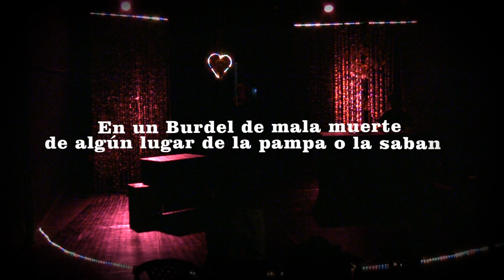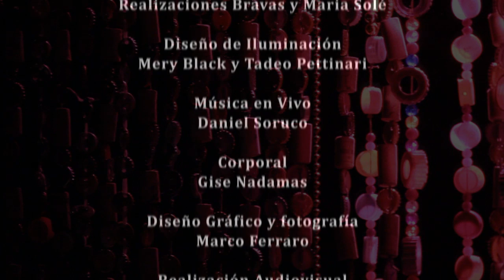Cortina de abalorios trailer 2013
Actúan: Karina Elsztein como MAMA, Luciano Ledesma como PEZUELA, Ezequiel Rodríguez Pose como POPHAM, Elías  Córdoba como MOZO
Diseño Escenográfico y Vestuario: María Solé y Mery Black / Realización de Vestuario: María Solé / Realización Escenografía: Realizaciones Bravas y María Solé / Iluminación: Tadeo Pettinari y Mery Black / Composición y Música en Vivo: Daniel Soruco / Entrenamiento Corporal: Gise Nadamas / Diseño Gráfico y fotografía: Marco Ferraro / Realización audiovisual: Cincopatas Producciones / Producción: Grupo La Mar en Coche / Producción Ejecutiva: Milena Lainez Prensa: Octavia Comunicaciones / Asistencia Total: Sofía López / Dirección y Puesta: Maria Moggia